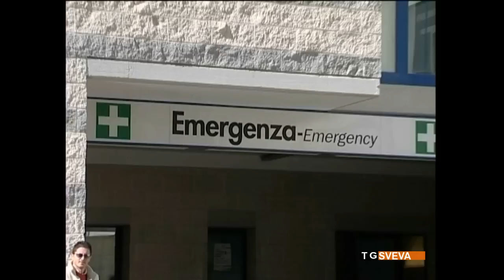Andria| Disposta l'autopsia per il ragazzo morto in ospedale